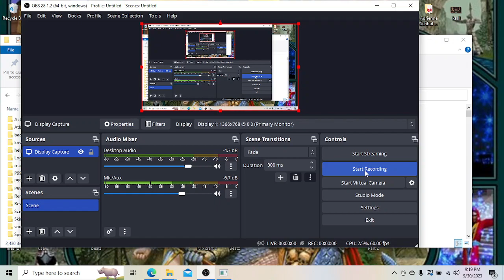King Kold Plays Everquest Project 1999 GM PVP EVENT pt 1 !!!